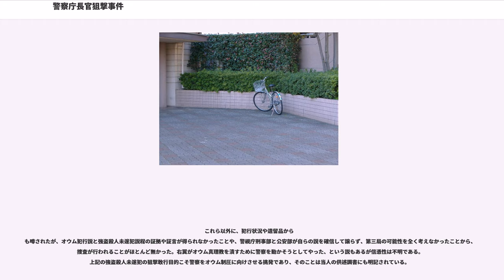警察庁長官狙撃事件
警察庁長官狙撃事件（けいさつちょうちょうかんそげきじけん）は、1995年（平成7年）3月30日に当時日本の國松孝次警察庁長官が何者かに狙撃された事件である。

2010年（平成22年）3月30日に、殺人未遂罪の公訴時効（15年）を迎えた（未解決事件）。

1995年（平成7年）3月30日午前8時31分頃、國松孝次警察庁長官が出勤のため東京都荒川区南千住の自宅マンションを出たところ、付近で待ち伏せていた男が拳銃を4回発砲。國松長官はそのうち3発を腹部などに受け、全治1年6ヵ月の瀕死の重傷を負った。男は自転車で逃走し、現場からは、朝鮮人民軍のバッジや大韓民国の10ウォン硬貨が見つかったという。

狙撃から1時間後にテレビ朝日に電話がかかる。電話の声は、國松長官に続く次のターゲットとして、井上幸彦警視総監や大森義夫内閣情報調査室長らの名前を挙げて、教団への捜査を止めるように脅迫した。10日前の3月20日に地下鉄サリン事件が発生し、オウム真理教に嫌疑が向けられて8日前の3月22日に、オウム真理教関連施設への一斉強制捜査が行われていた。

國松長官は手術中に心臓が3度も止まり危篤状態にまで陥ったが、2ヵ月半後には公務へ復帰した。

銃を発砲した犯人は黒っぽいレインコートに白いマスクをし、黒っぽい帽子を被っていたとされている。

オウム真理教の信者だった警視庁巡査長（事件当時31歳）は取り調べに対し、犯行の具体的な状況や、銃を神田川に捨てたことを1996年（平成8年）5月には詳細に供述していた。しかし、警視庁公安部はその事実を警察庁に5ヶ月間報告せず、世間に明るみになることもなかった。同年10月、マスコミ各社に「犯人は警視庁警察官」とする告発文書が捜査関係者と思われる匿名の人物から郵送され、10月25日には各社が供述を報道し始める。同年10月27日には「銃を捨てた」という供述に基づき神田川を捜索するも、事件から既に1年半以上経過しており、川底にヘドロが堆積していたこともあり発見には至らなかった。物証が発見されず、供述に矛盾点が多いとして立件は1997年（平成9年）6月に見送られた。なお、この巡査長はオウム幹部に情報を漏洩したとして1996年11月に懲戒免職され、1997年1月には地方公務員法違反容疑で書類送検されるものの起訴猶予処分となった。この供述を警察庁に報告しなかった責任から、警視庁は公安部長更迭と警視総監辞職に到った。

またテレビ朝日に脅迫電話をかけたとして教団建設省幹部が1995年9月に職務強要罪で逮捕された。最新の声紋鑑定機器での鑑定や電話の録音音声を複数の信者に聞かせた結果では90%の確率で同一人物とされたが「現段階での起訴は困難」として不起訴となった。

特別捜査本部は1999年（平成11年）に捜査のやり直しを決定し、捜査員が元巡査長との接触を繰り返すと新たな供述が捜査結果と合致するようになったことから、事件発生から9年余りを経た2004年（平成16年）7月7日、元巡査長の会社員、岐部哲也・教団防衛庁長官（当時）、教団建設省幹部の計3人が殺人未遂容疑で警視庁に逮捕された。 さらに、教祖・麻原彰晃の最側近だった当時の石川公一・教団法皇官房次官（事実上の長官）も島田裕巳宅爆弾事件の爆発物取締罰則違反容疑で別件逮捕された。しかし、元巡査長の供述が二転三転し、他の3人も当初から「自分は関係ない」と事件との関わりを否認するなど、証拠固めが困難になってきたことや容疑者らと実行犯との関係と役割が解明出来ないことから、東京地検は勾留期限を前に全員を処分保留とし7月28日に釈放され、9月17日に不起訴となった。

警視庁の特別捜査本部は、坂本堤弁護士一家殺害事件などで死刑判決を受けた早川紀代秀と端本悟を現場指揮役と実行犯と疑っているが、2人は犯行を否定している。

2008年（平成20年）3月、オウム真理教とは関係ない別の強盗殺人未遂事件で逮捕された男が犯行を示唆する供述をしていると報道された（詳細は後述）。

2010年（平成22年）3月30日午前0時に公訴時効到来（ただし、後述の強盗殺人未遂犯説については、事件後に計1年近く海外渡航しているため、刑事訴訟法第255条によって1年近く公訴時効が停止していた）。

3月30日には、警視庁公安部長青木五郎が記者会見を開き、公訴時効が午前0...